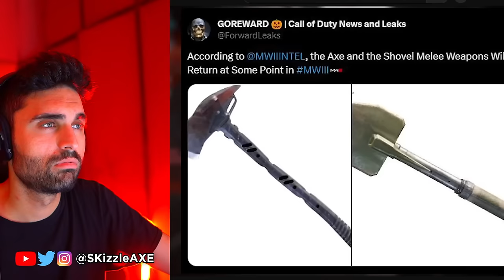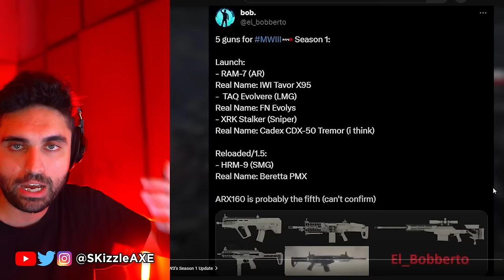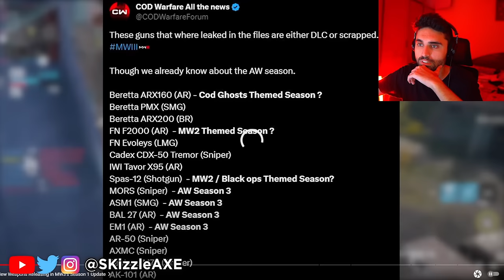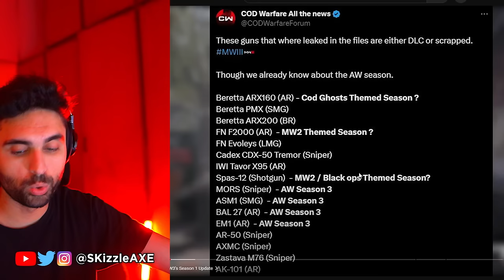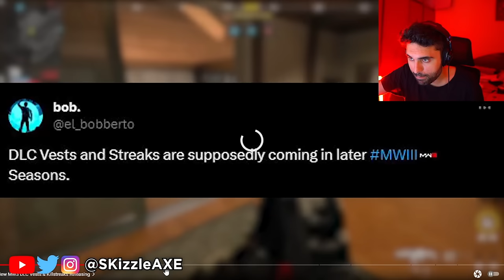WOW, Thanks Activision... 😨 - FIRST LOOK at MW3 Season 1 Update, COD Warzone, MW2, PS5 & Xbox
SKizzle Reacts to Xbox Activision. I also covered Activision MW3 gameplay beta review and impressions. We're also getting MW3 Zombies and new COD Warzone map. We previously covered news for Faze Swagg, Nadia, Zlaner, Nickmercs and COD Cheaters.